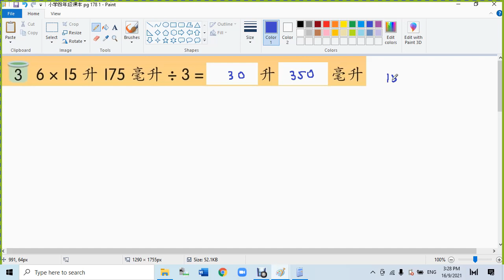小学四年级课本 pg 178 1